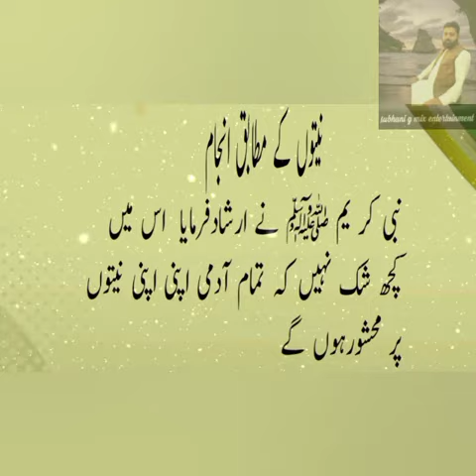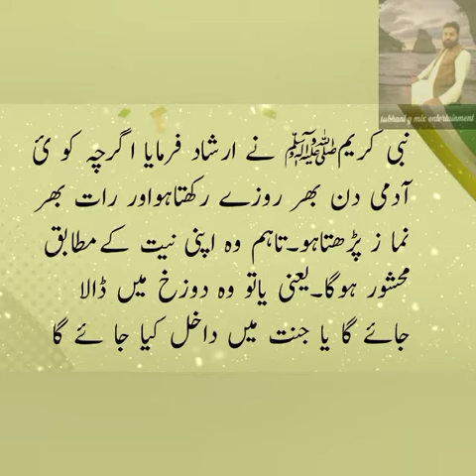Intention is better than action ahdess Mubarka|| نیت عمل سے بہترہے احادیث مبارکہ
Today our topic is
Intention is better than action
 ahdess Mubarka|| نیت عمل سے بہترہے احادیث مبارکہ